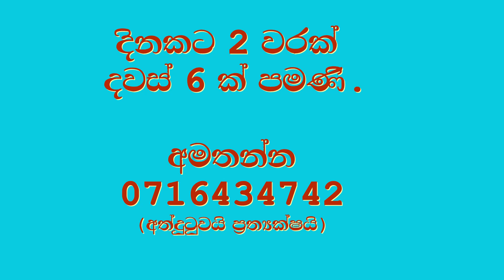Covid පැණියට තිත මෙන්න බෙහෙත